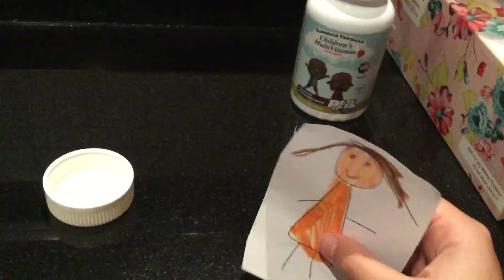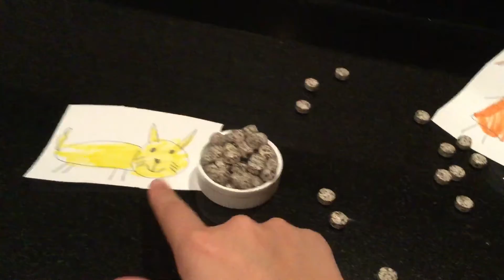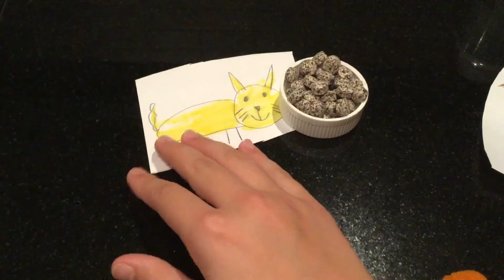Wilma feeds the cat 🐈